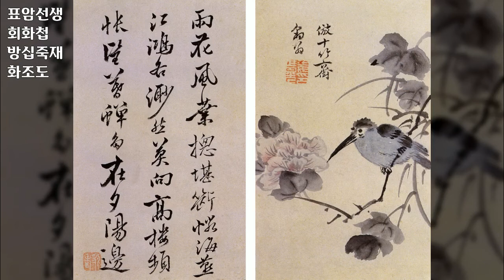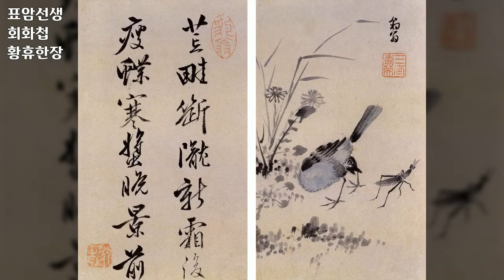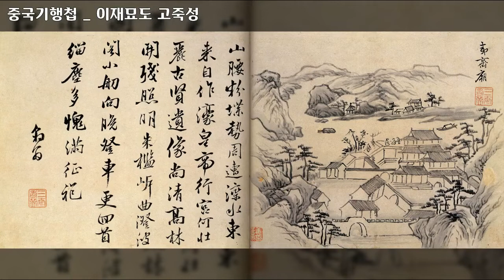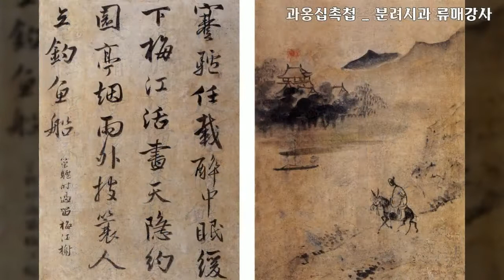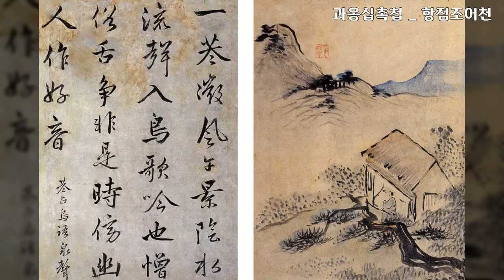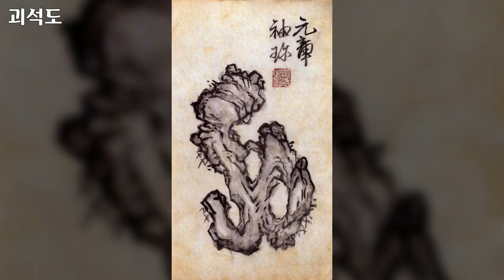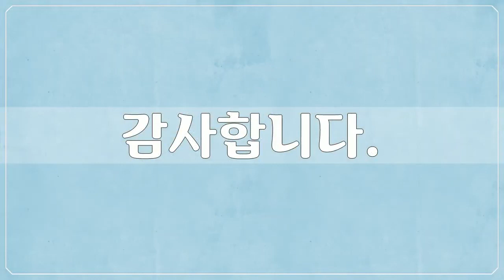18세기, 강세황, 미술작품, 대한민국 명화, Korea Art, 강세황, 공유마당